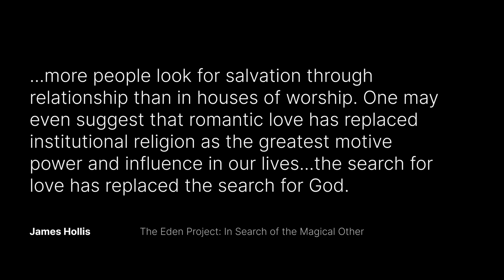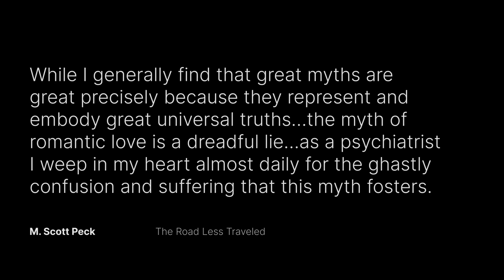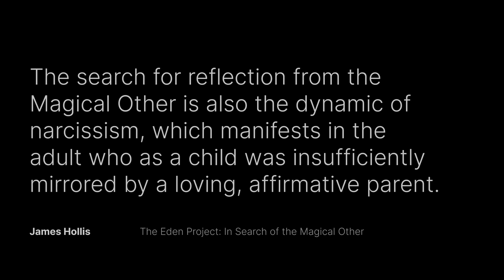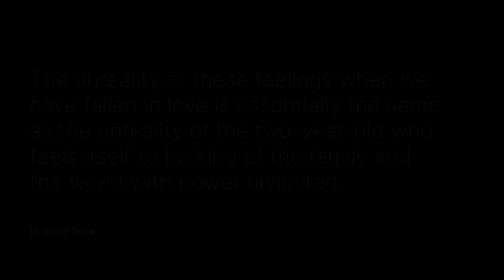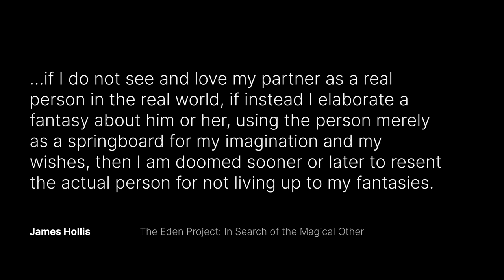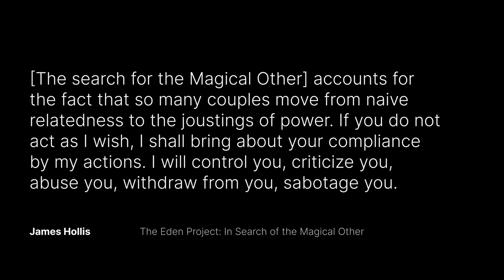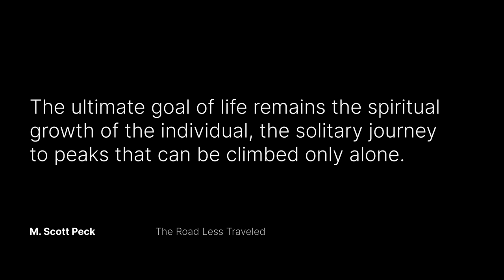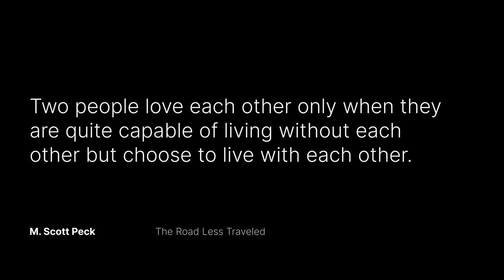Why do Most Relationships Fail? - The Myth of the Magical Other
Bitcoin: 1P6ntukFENP1nvEf4bJNj3tsDEuiSyUFW6